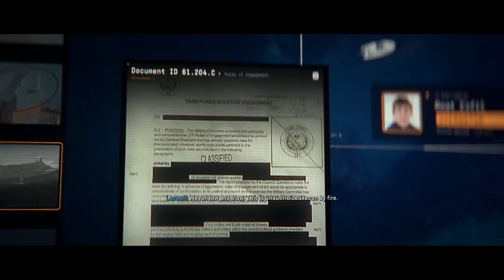Call of Duty Modern Warfare 2 2022 | PART - 3 | RECON BY FIRE | Full Walkthrough | No Commentary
Modern Warfare II is an indirect continuation of the 2019 reboot entry, with the campaign taking place in late 2022. The central protagonists of the game are Task Force 141, a joint multi-national special operations unit formed by SAS Captain John Price (Barry Sloane), comprising: Sergeant Kyle "Gaz" Garrick (Elliot Knight), Lieutenant Simon "Ghost" Riley (Samuel Roukin), and Sergeant John "Soap" MacTavish (Neil Ellice). Throughout the course of the story, Task Force 141 is supported by several allies: CIA Station Chief Kate Laswell (Rya Kihlstedt), Russian PMC leader "Nikolai" (Stefan Kapičić), Urzikstan Liberation Force Commander Farah Karim (Claudia Doumit), Mexican Special Forces Colonel Alejandro Vargas (Alain Mesa), and MSF Sergeant Major Roldolfo Parra (Bayardo De Murguia), private military company Shadow Company Commander Phillip Graves (Warren Kole), and United States Army General Shepherd (Glenn Morshower). The major antagonist of Modern Warfare II is Major Hassan Zyani (Ibrahim Renno), an Iranian Quds Force officer who is allied with the Urzik terrorist organization Al-Qatala and is supported by the Las Almas Cartel. The cartel is controlled by sicaria Valeria Garza (Maria Elisa Camargo), who hides her identity using the alias "El Sin Nombre".

System Spec:
CPU: Ryzen 5 3600
GPU: 3070 Zotac AMP Holo
Mobo: Asus TUF X570 Pro
RAM: XPG 16x2 GB 3200Mhz
PSU: 650W
Monitor: MSI MAG21 144Hz
Storage: WD Black SSD M.2 500 GB, WD Green SSD 500GB, 1TB HDD
Recording: Nvidia's Shadow Play

This video has no commentary & Cut scenes only for full game-play & story mode experience.